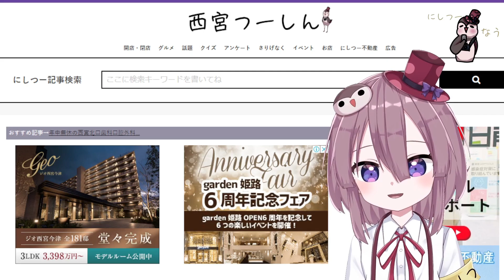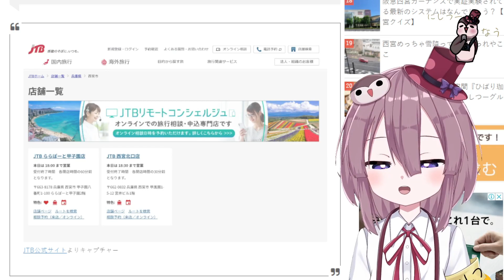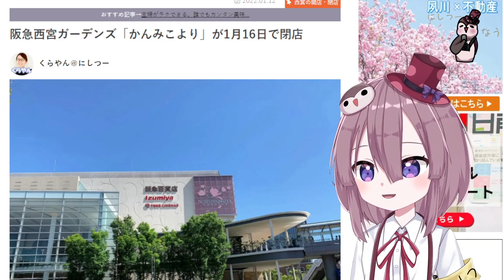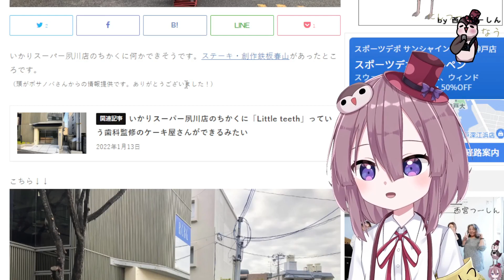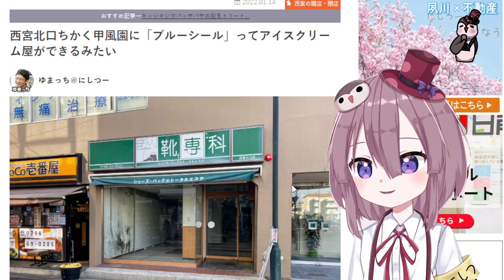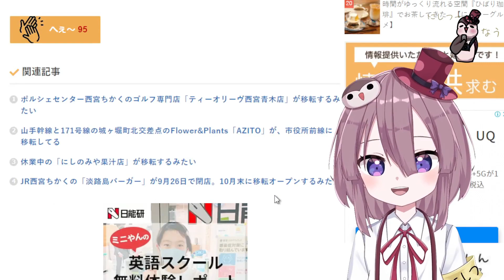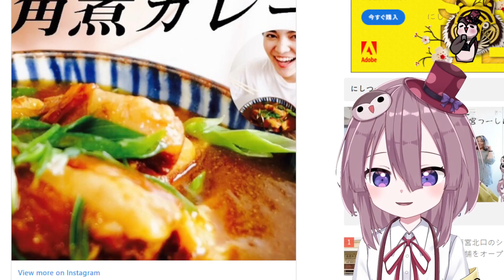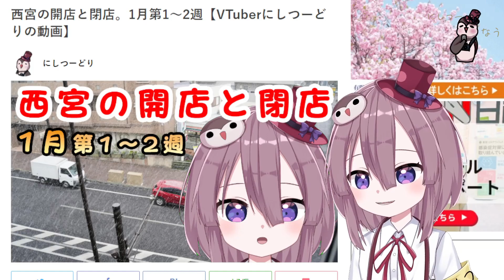西宮の開店と閉店。1月第1週と第2週。ランキングみたいに紹介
1月1日～1月14日、西宮で開店閉店で注目されたものをランキングみたいな感じでお伝えしていきます！

西宮の今がわかる情報サイト「西宮つーしん)」公式キャラ「にしつーどり」が西宮の今を解説するコーナーです。

★番組内容
（その1）その日の西宮のローカルなニュースを詳しくお知らせ
（その2）未公開の西宮のニュースを少しだけチラ見せ

▶︎西宮つーしんのSNSは西宮の今をサクッとしれます

西宮つーしんの最新記事や、瞬間で起こってることをつぶやきます。

下記は過去の人気動画です！

西宮ラーメンランキングの1位はやっぱりあそこでした。とか、10月2日の西宮の最新情報

171号線沿いの神戸屋西宮店が10月3日で閉店、9月12日の西宮の最新情報